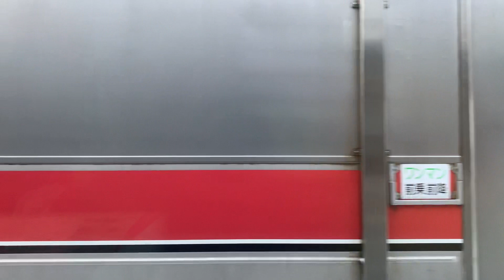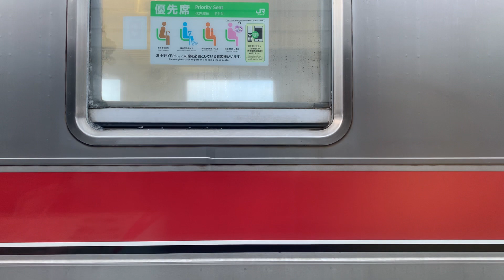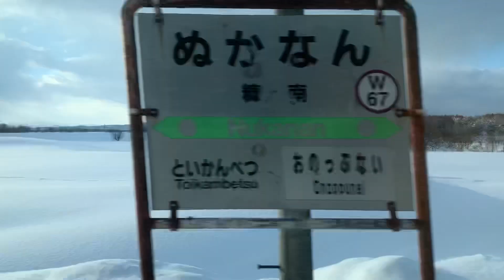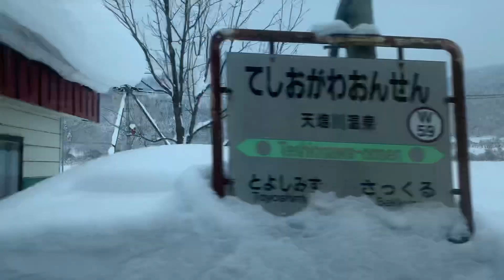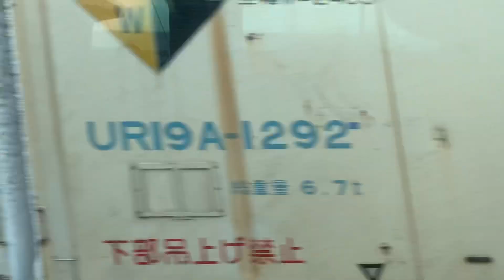宗谷本線(稚内〜旭川) サロベツ2号